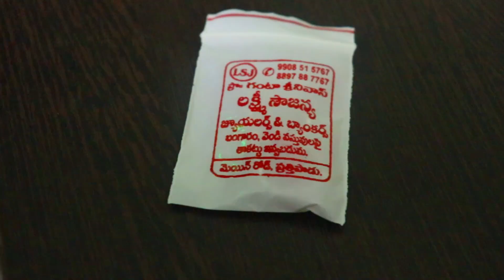సరదాగ కాసేపు || నా కొత్త వెండి మెట్టెలు || Lip balm preparation at home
Hello guys I'm kumari I'm from Rajahmundry,in this channel I will do daily routine Vlogs, special vlogs, Diya, cooking, fashion, beauty, exploring, etc will be there in this , so please do support by subscribing my channel...